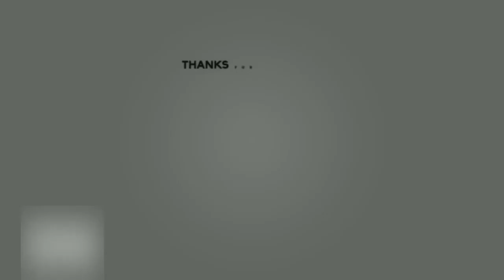Czy pamiętacie jeszcze klasycznego Żuka?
Żuk był niegdyś jednym z najbardziej popularnych aut na polskich drogach. Kto z was pamięta te czasy?   Żuk to chluba polskiej motoryzacji. Ceniony był przede wszystkim za swoją wszechstronność i niską awaryjność. W przypadku, gdy jednak konieczna była naprawa Żuk wygrywał niskim kosztem części. Wykorzystywany był niemal wszędzie, nawet straż pożarna miała w swoich garażach czerwone Żuki z numerami bocznymi. Koniec ery tych popularnych samochodów nastąpił 13 lutego 1998, kiedy to oficjalnie ogłoszono, że Żuk już nigdy więcej nie zjedzie z taśmy produkcyjnej. Łącznie stworzono 587 818 tych samochodów. Kto z was miał okazję się nim przejechać?